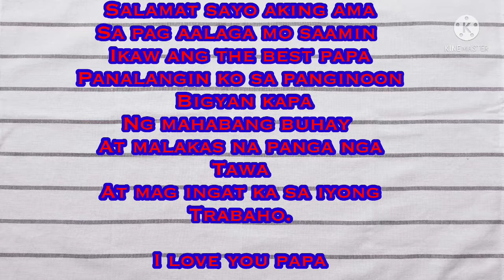HAPPY FATHERS DAY /PAPA/TATAY/DADY/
Salamat sayong pag mamahal at pag aaroga  kahit Ilan problema domating  saatin basta may panginoo nag gagamay saatin pa salamat sayo godbless